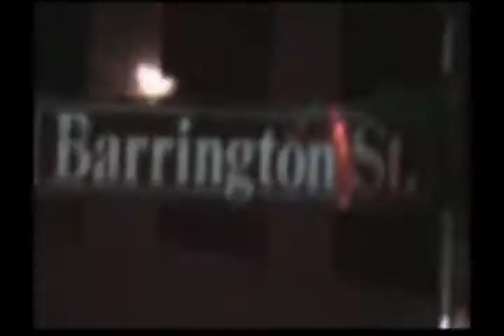Season Finale: Alison Creba / Kyle Scott / Mike Hirschbach / Jon Mullane